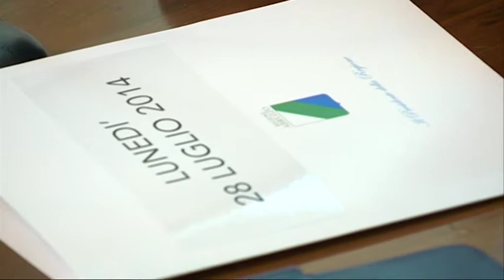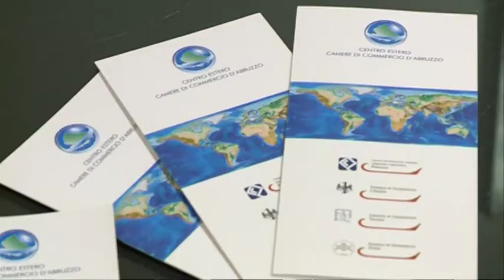D'Alfonso:"La giunta Chiodi ha bloccato le infrastrutture"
Una riunione per sbloccare le infrastrutture abruzzesi a partire dal commercio su mare. Luciano D'Alfonso incontra i vertici dell'agenzia delle dogane per semplificare il commercio internazionale degli imprenditori abruzzesi